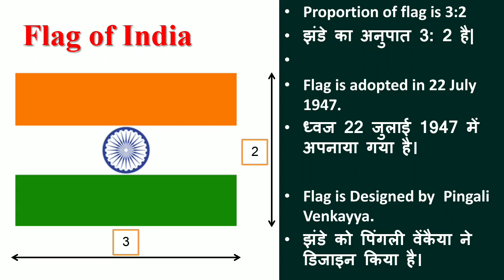What is National Flag of India | भारत का राष्ट्रीय ध्वज कैसा है | In Hindi & English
In this video The picture of National Flag of country is shown and brief information about the flag is given in Hindi and english

# भारतकाराष्ट्रीयध्वज